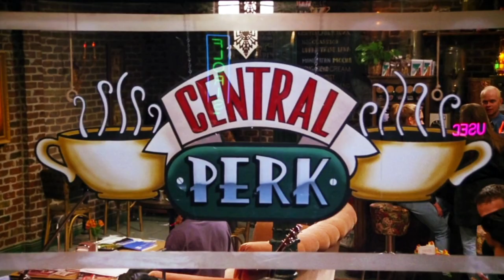The Greatest Sitcoms of the '90s (feat. Mike Falzone & Shannon Coffey) | Monumental | Mashable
Join the debate as our panel of experts settles once and for all the
Mount Rushmore of '90s sitcoms. Which will reign supreme? You can be the deciding vote down in the comments.